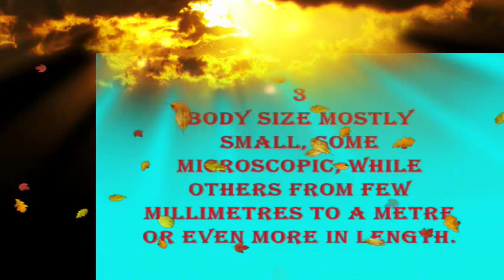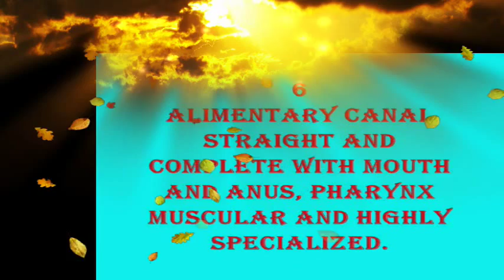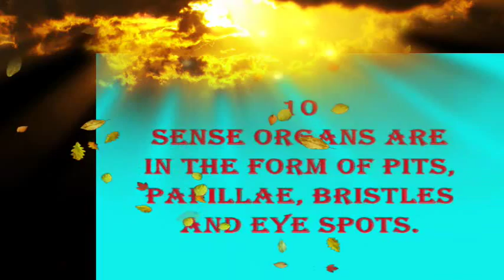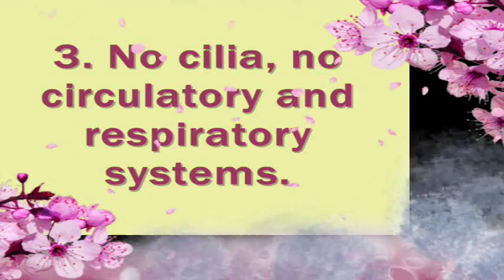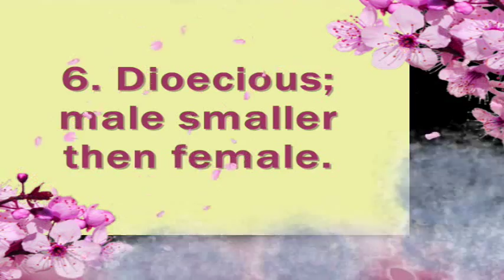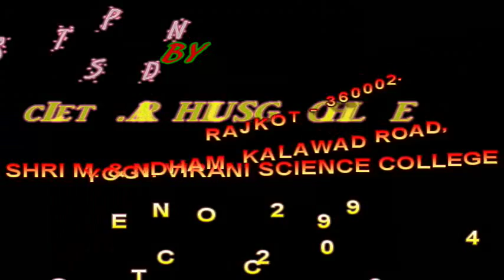ZOOLOGY SEM I PHYLUM ASCHELMINTHES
Presented by Asso. Prof. Rahul S. Gohel.
Presentation is based on Syllabus of Saurashtra University, Rajkot.